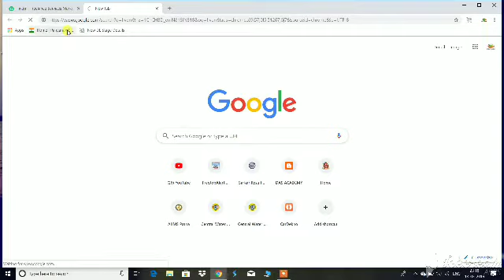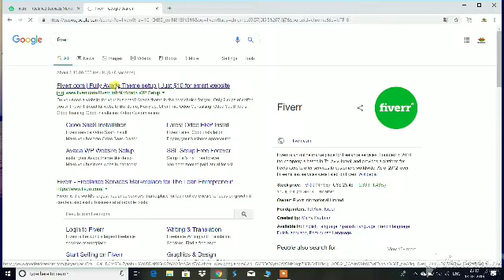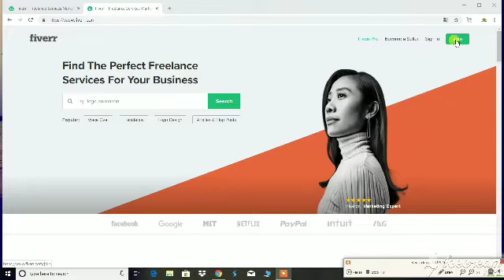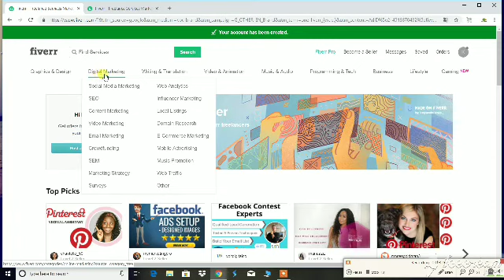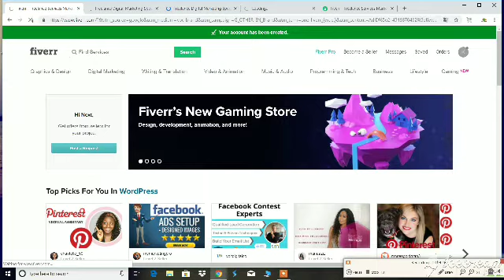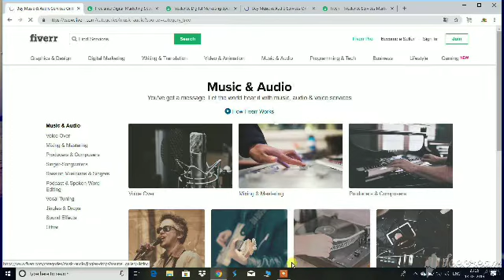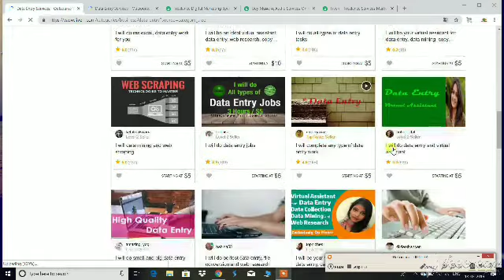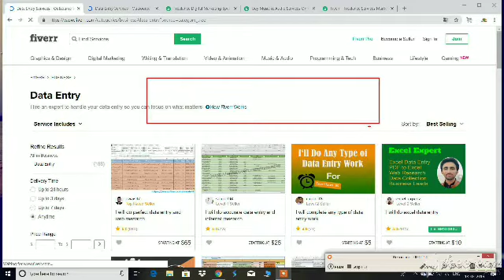Part time job||part time job for students||part time job at homes||how to earn money online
how to earn money at homes
how to earn money in mpl
how to earn money in pubg